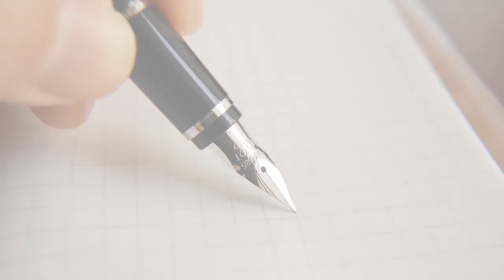Recomendaciones para un retorno a clases seguro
Sigue a Alejandro Seminario en Twitter: |@alseminario y a Jorge Caloggero en @jcaloggero
Producción y Transmisión Streaming: Juan Puicón Villanueva/Kevin Guerrero
Redacción Periodística: Gonzalo Miranda García
Edición y post producción: Juan Pablo Contreras Barrenechea
Diseño y Grafismo: Allison Guerrero
Dirección y Producción: Jorge Caloggero y Alejandro Seminario
Producción General: Alejandro Seminario